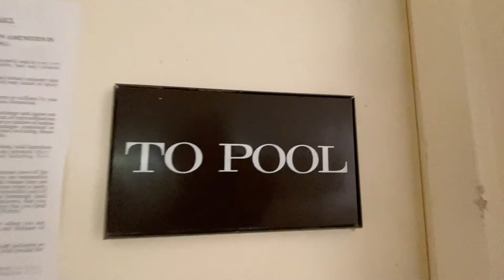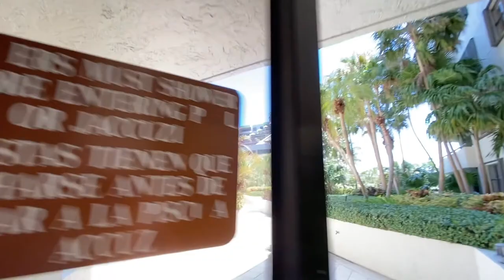Ocean Lane Plaza, PH-903 ~ Kay Biscayne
Fully renovated, rarely available two-bedroom, two-bath penthouse unit in well-maintained boutique building with gorgeous balcony views of Biscayne Bay and the Miami skyline. Enjoy deeded beach access, a three minute walk to the most secluded stretch of sand and ocean in Key Biscayne. Building amenities include a pool, spa, gym, game room and BBQ area. The Village of Key Biscayne is nestled between two regional parks, with another dozen parks sprinkled in for good measure. Live the Keys lifestyle within a 20-minute drive to downtown Miami, with boundless amenities, world-class community center, Yacht Club access, miles and miles of walking, jogging, biking trails and every outdoor sport you can think of. A-rated schools and activities for all ages make this a perfect place to live!